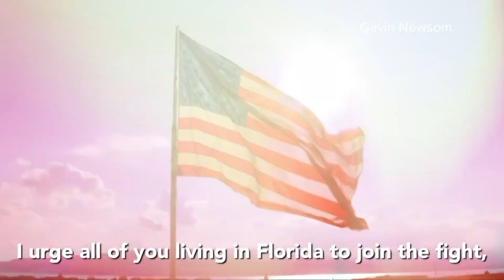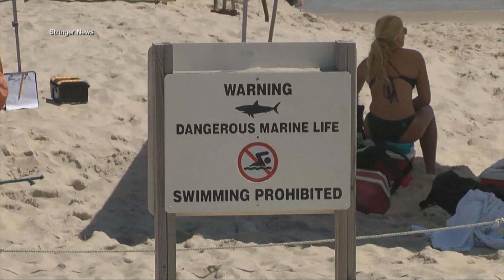3 dead, 3 critically wounded in shooting at Denmark mall | Top 10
An alleged gunman opens fire inside a shopping mall in Denmark. And, Gov. Newsom runs a re-election ad in Florida.